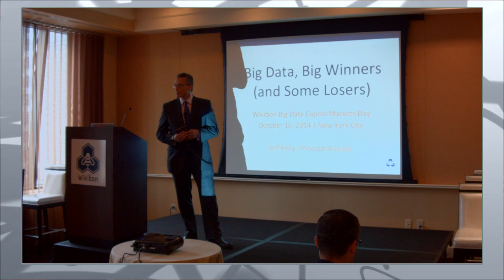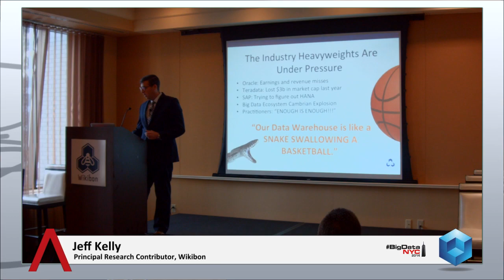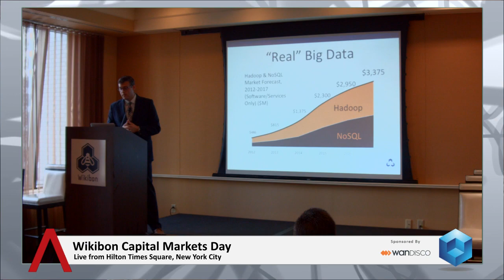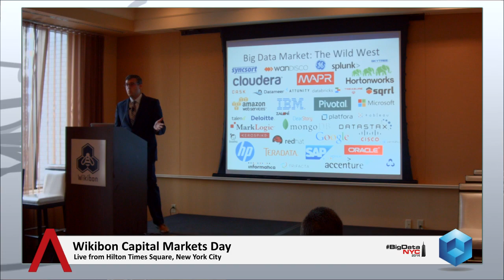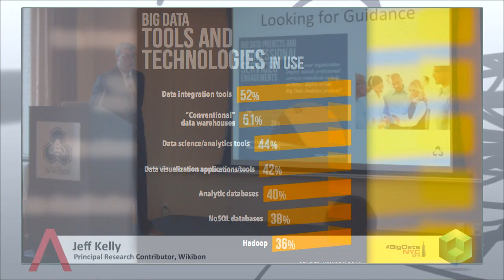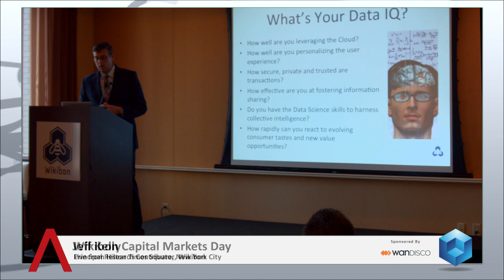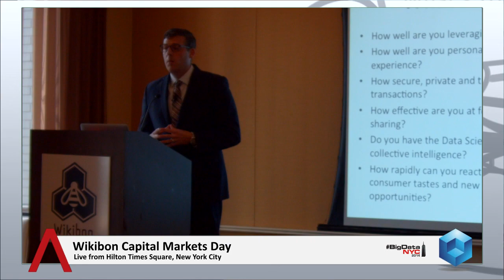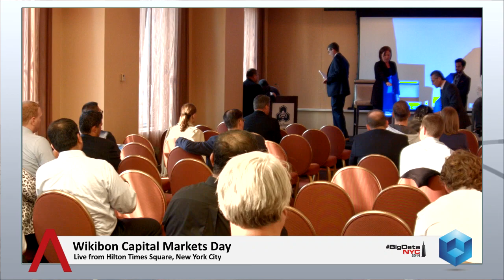Wikibon Capital Markets Presentation - BigDataNYC 2014 - theCUBE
Wikibon Capital Market Presentation with Jeff Kelly and Dave Vellante

When we think of Big Data we tend to think IT departments. Cloud, storage, data management and visualization, business intelligence and advertising metrics. But Big Data reaches beyond the IT department, and for investors looking to make their bets on the hottest buzzword in the tech industry, the true winners won’t be the traditional tech stalwarts, said analyst Jeff Kelly.

During a presentation at this week’s Big Data NYC event, the Wikibon analyst encouraged the Wall Street crowd to consider the bigger picture, seeking out the most effective practitioners of Big Data technology in order to predict the likeliest of success stories. Looking beyond IBM, Hewlett-Packard Co. and Dell Inc., investors should be looking at disruptive companies like Uber Inc. and Netflix Inc. that have created new market opportunities based on their efficient use of data, explained Kelly, also calling attention to established enterprises like the United Parcel Service (UPS), General Electric Co. and Coca Cola Co. that are carving new market channels through Big Data applications.

However, the mere adoption of Big Data technology won’t guarantee big returns, Kelly warned.  Investors will want to beef up their own Big Data IQ in order to determine which practitioners are making the best effort towards effective Big Data applications. He outlined these questions for investors to ask of their potential investments when seeking out their Big Data bets:

    How well are you leveraging the cloud?
    How well are you personalizing the experience?
    How secure, private and trusted are transactions?
    How effective are you at fostering information sharing?
    Do you have the Data Science skills to harness collective intelligence?
    How rapidly can you react to evolving consumer tastes and new value opportunities?